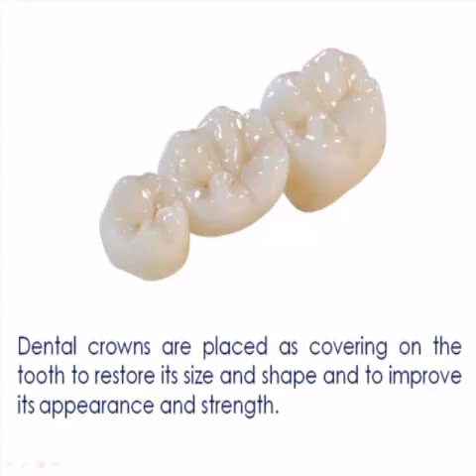When is a Dental Crown needed?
You need dental crown in the following conditions:

Large filling: When a tooth has a cavity or fracture that involves half the width of the tooth or more, it needs to be covered with a crown. This is because the remaining tooth around the large filling is so weak that it is prone to fracture.

Root canal:  root canal almost always needs to be restored with a crown immediately to prevent it from fracturing.

Cracked tooth syndrome: This is a condition whereby a patient has fractures inside a tooth that cause pain.

Broken cusps: Cusps are the part of the tooth that take the most stress during chewing, they need to be completely covered or the tooth or filling will keep fracturing.

Excessive wear of teeth: If a person has a habit of grinding their teeth, the teeth will become shorter over time. the only way of restoring the teeth properly is by increasing the bite and covering the teeth with crowns.

Undesirable appearance of teeth: Teeth that have an unacceptable appearance due to color, shape, or spaces between teeth can be made to look very natural and beautiful with crowns.

Other: Crowns are placed on dental implants to restore spaces left from missing teeth, To hold bridges in places, To improve beauty of smile.